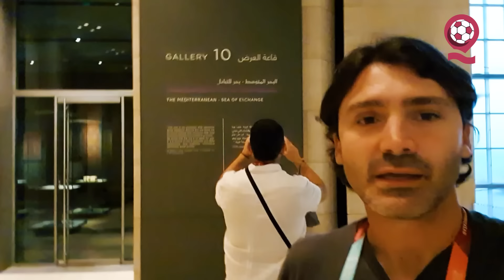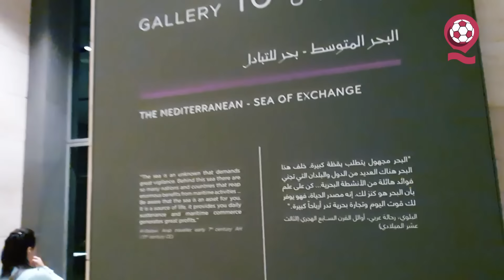VOY DE VIAJE A QATAR: Arte y majestuosidad islámica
Visitamos el Museo de Arte Islámico de Doha, inaugurado en el año 2008. Se trata de la apuesta del gobierno del país para dar un empujón al arte y la tradición musulmana. Tiene varias exposiciones con material proveniente de distintos puntos del mundo y con piezas de más de 1.000 años de antigüedad. Se encuentra en un extremo del paseo marítimo de Doha, el Corniche, sobre una isla artificial que se adentra 60 metros en el mar. Para diseñar el edificio se ha contado con el arquitecto chino Ieoh Ming Pei, quien también diseñó la pirámide del Museo del Louvre en París. Te invitamos a recorrer con nosotros esta obra de arte y su contenido.